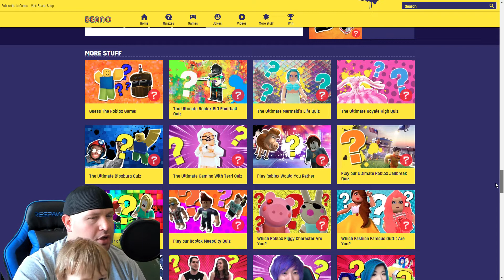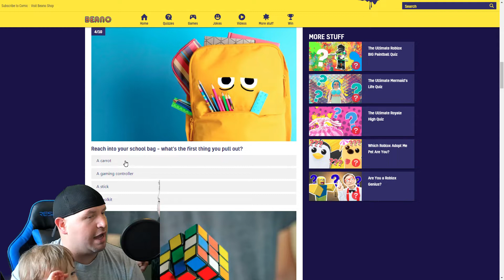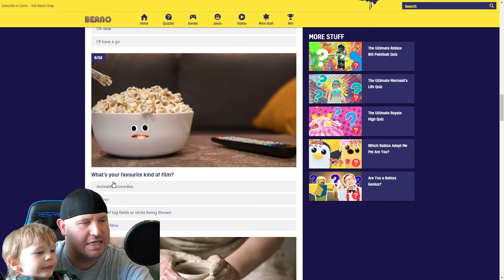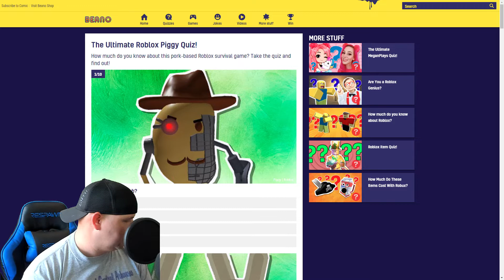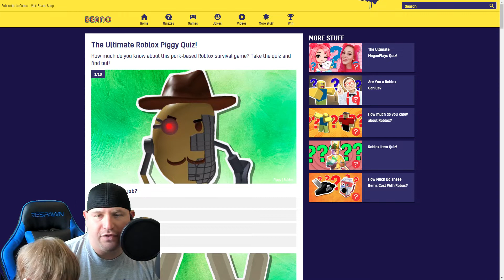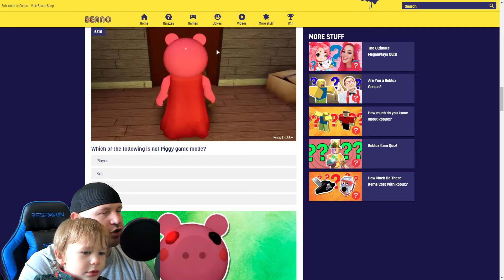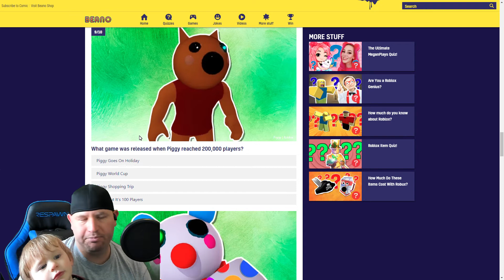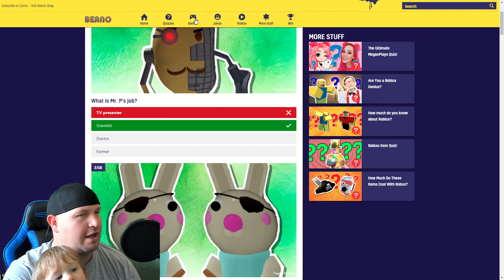Ultimate Roblox Piggy Quiz: Will We Win?? Funny Moments with Dr Mo Gaming & Family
Roblox Piggy Book 2 Ultimate Piggy Quiz!  Will Dr Mo & Family beat this and which Piggy Skin will we be?  See the Roblox Family Quiz, join the fun, see the Piggy Trivia and Will I Pass the quiz?  This Awesome Roblox Piggy Quiz right before Piggy Book 2 Chapter 10 comes out!!  See Zack and Dr Mo to win the quiz and bring home some new bragging rights!!

Check Dr. Mo Gaming out on Twitter @DrMoGaming